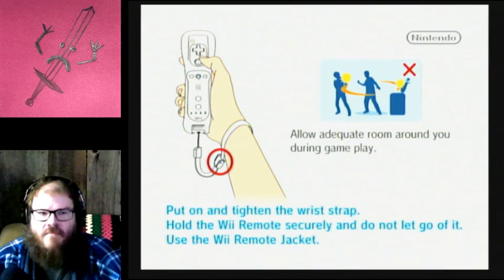GhostSlayer (part 2) | Agent Frownie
We complete our all-difficulties playthrough of GhostSlayer on Nintendo Wii!